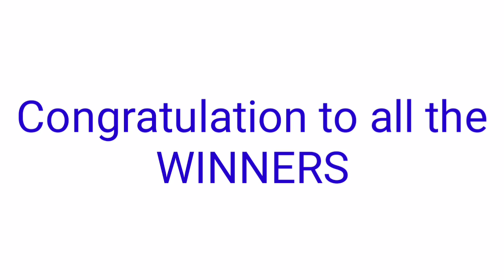STL - ROMBLON,BATAAN,OLONGAPO CITY,MARIKINA,CAGAYAN November 24, 2021 2ND DRAW RESULT